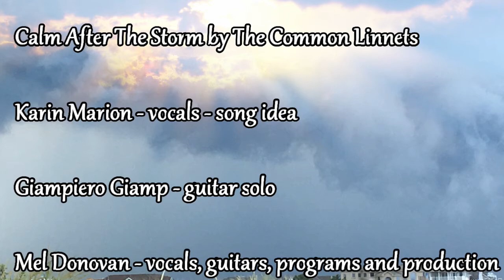Calm After The Storm a cover by Karin, Giam & Mel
Karin suggested we try doing this wonderful tune by The Common Linnets called Calm After The Storm. I had never heard it before, but liked it very much, right from the my first listen. Karin and I sang together for our second time.  I programmed the simple drum track, played midi bass and 12 string guitar as well as producing the music and video mostly from home video clips and photos. I loved the guitar solo in their live version and asked Giam if he could reproduce that sound. He did so as I waited on FB chat with him. Now that was fast and spot on!  Thanks Giam!! Thank you Karin for bringing this song to my attention and I'm happy we did this project!